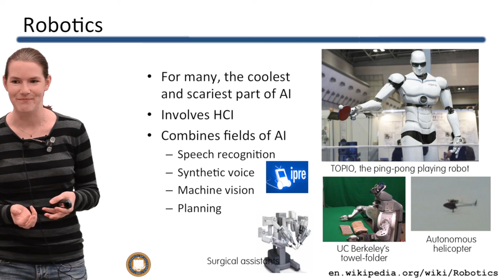[BJC.4x] Artificial Intelligence Part 4